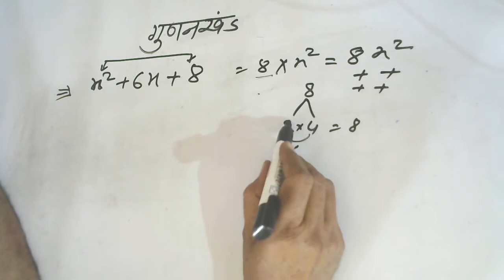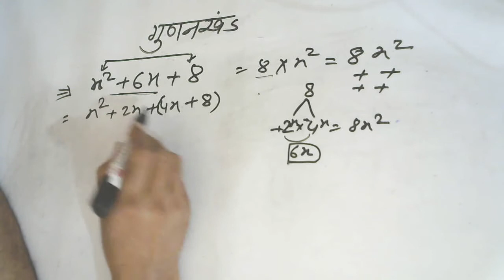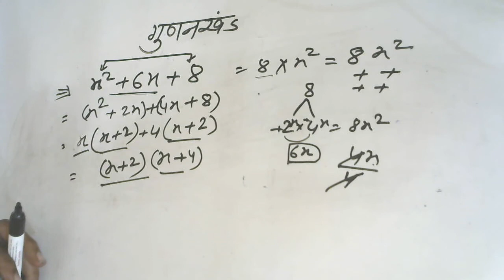गुणनखण्ड ||001 || x2+6x+8 || x^2+6x+8 || gunankhand in hindi || gunankhand math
x2+6x+8
x^2+6x+8